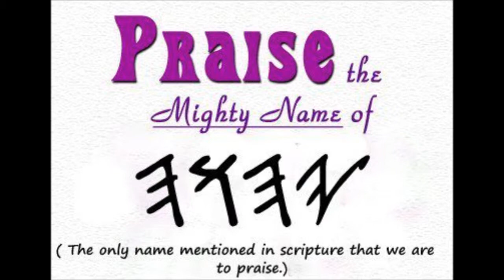Before the foundation of the world !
He chose us !